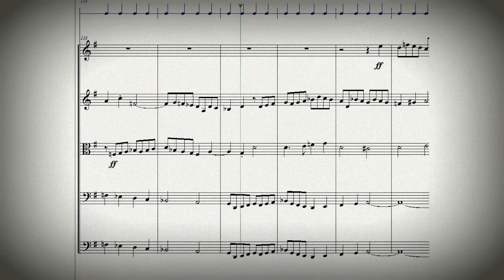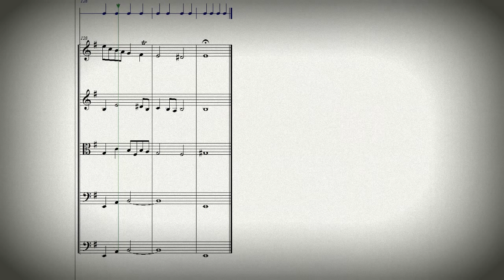DOK 1.27 - Ávila para Cordas (Em) - Adagio-Allegro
Ávila para Cordas (Em) - Adagio-Alegro
Comositor: Daniel Oliveira
Vitória-ES - Brasil